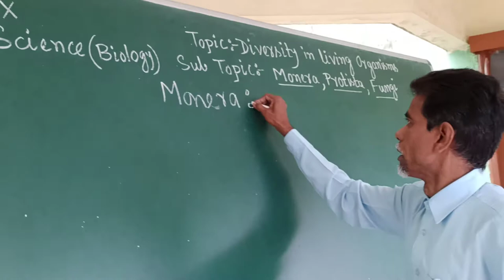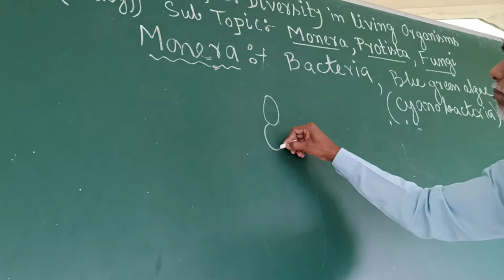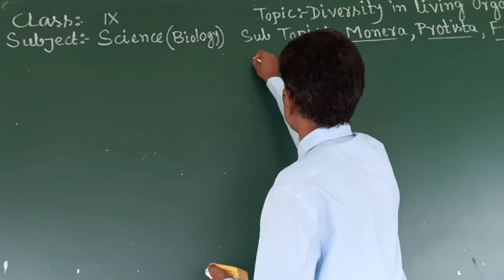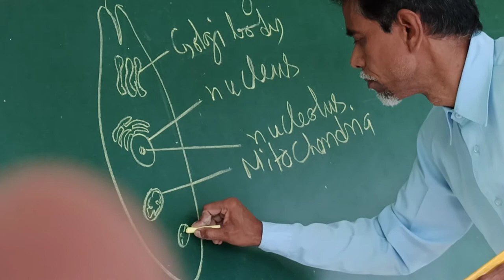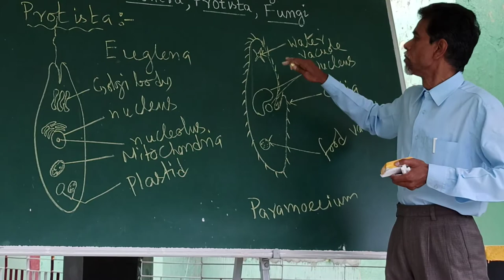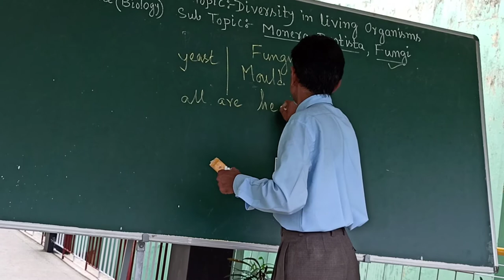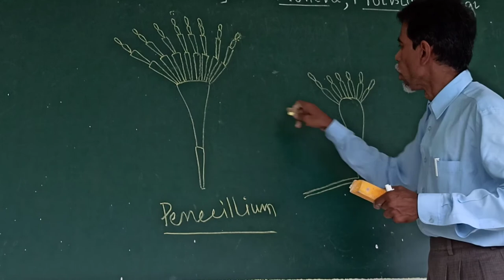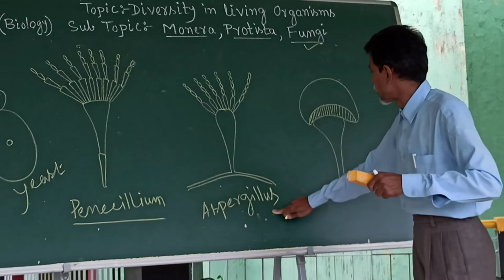Chapter 7:- DIVERSITY IN LIVING ORGANISMS || Part 2 || Class IX SCIENCE(BIOLOGY) || CBSE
Topic: DESCRIPTION ABOUT MONERA, PROTISTA AND FUNGI

- Debabrata Das (PGT-Biology)